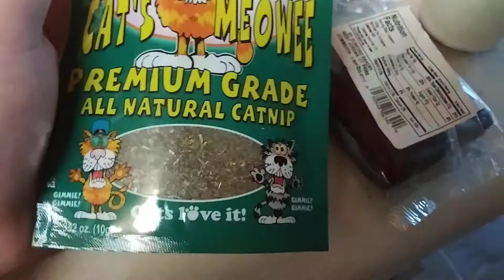February 11, 2020